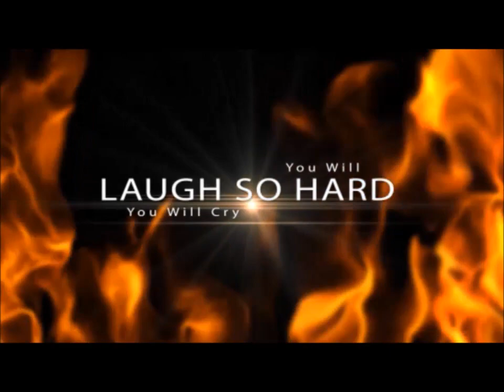Missouri Comedy Hypnotist Crimson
Are you looking for a great comedy hypnotist for your next event?

Crimson is one of America's Top Performing Comedy Hypnotists.  She has a very clean and funny show that people flat out love.